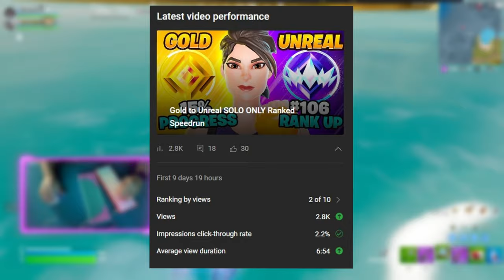I Found a NEW Duo..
In this video I will be playing the 3rd duo cash cup ofFortnite Chapter 5 with who might be my duo!. Let me know if you guys are enjoying the content by posting in the comments below. DISCORD SERVER LINK:  / discord

 / c7ocelot

 / c7ocelot

 / ocelot24k

Specs:
I9-13900K
GEFORCE RTX 4070 TI ELITE
64 GB DDR5 RAM
DARK POWER 13 1000W
Z790 AORUS MASTER
MSI MEG CORELIQUID S360